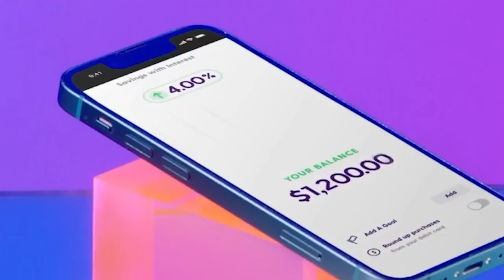Running From Scary Nuns with Mully [Fear Therapy]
"Banking services provided by
Choice Financial Group and Metropolitan Commercial Bank, Members FDIC."